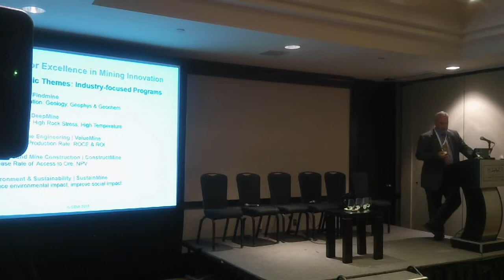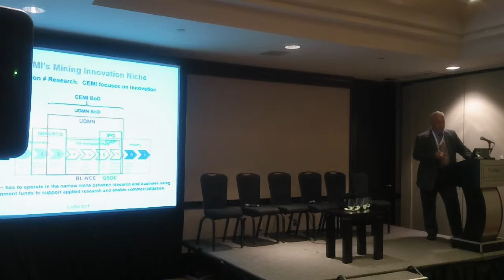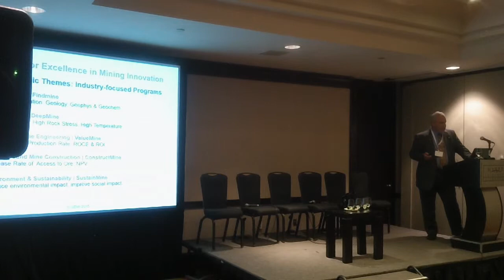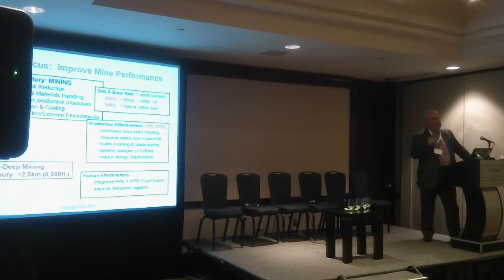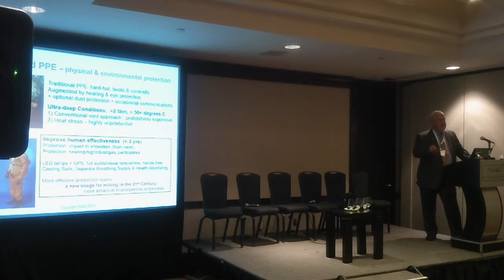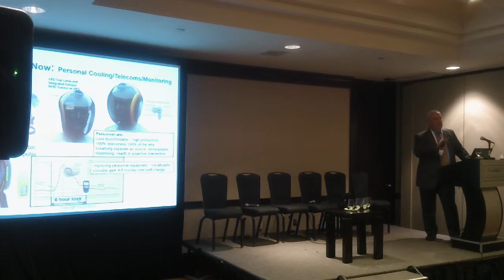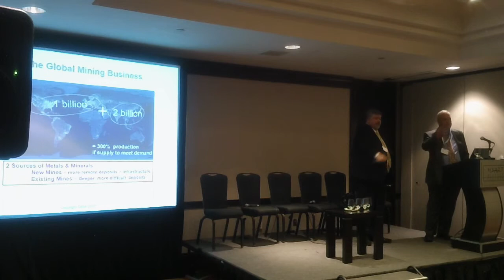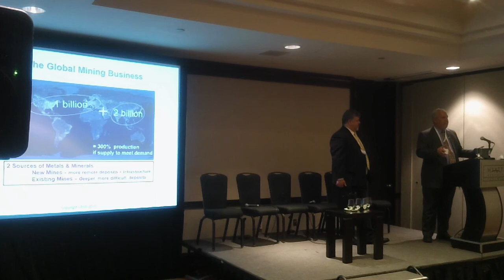Douglas Morrison, CEMI at the Space Innovation Business Summit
Douglas Morrison, President and CEO, Centre for Excellence in Mining Innovation (CEMI) discusses deep mining innovation at the Space Innovation Business Summit held May, 20, 2015 as part of the 34th International Space Development Conference in Toronto.